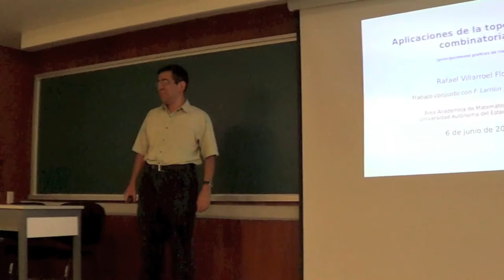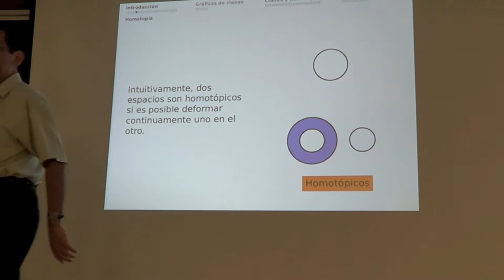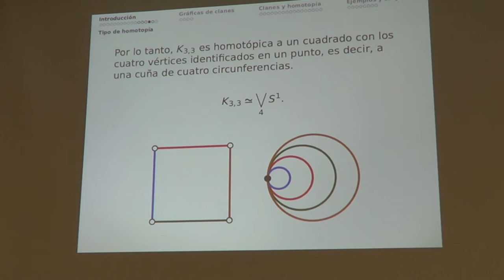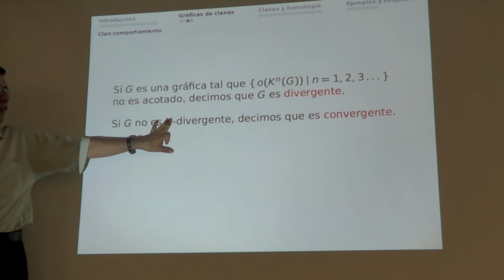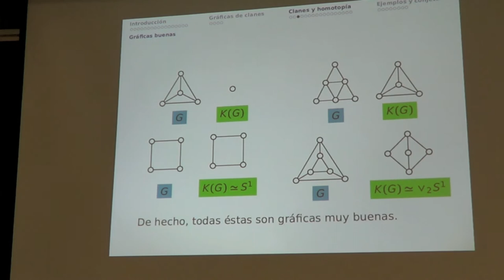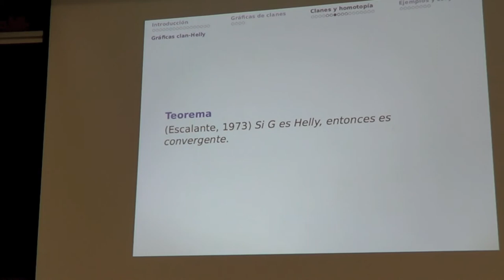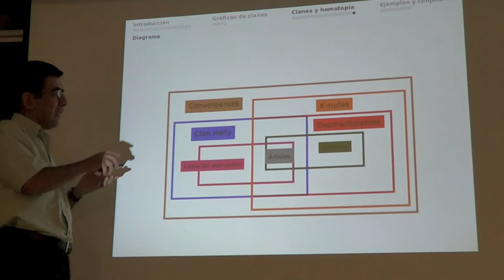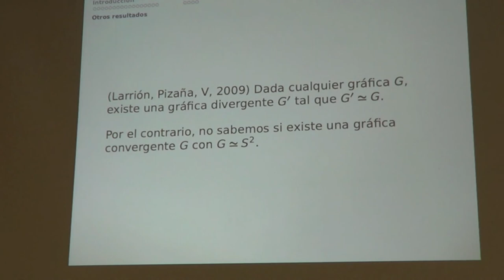Tertulias matemáticas:«Aplicaciones de la topología a la combinatoria» Dr. Rafael Villarroel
Tertulias matemáticas en el Instituto de Matemáticas de la UNAM, Junio 2013.